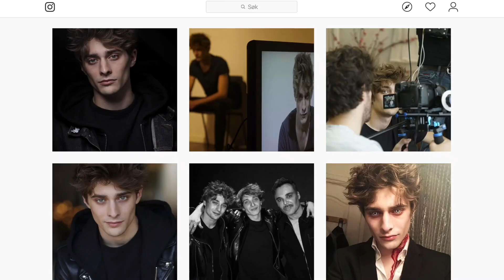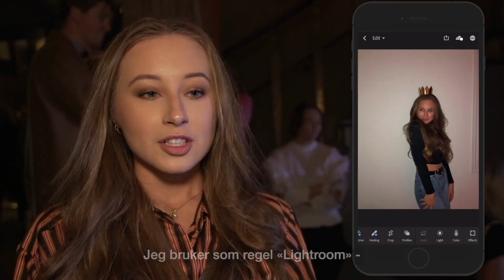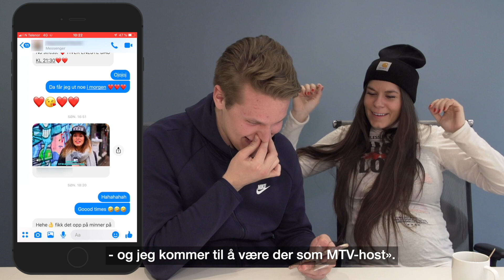PANELET #132: Franske «Skam», diva-Nicki og mobilsnok med Kristin Gjelsvik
Morten Hegseth og Vegard Harm diskuterer ukas snakkiser innen kjendis- og underholdningsverdenen.